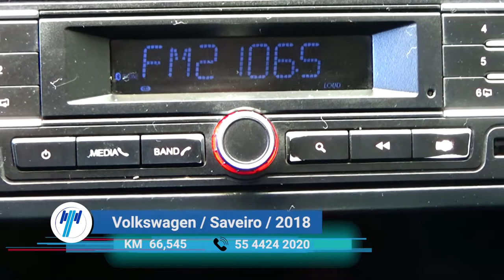Volkswagen / Saveiro / 2018 - 7069